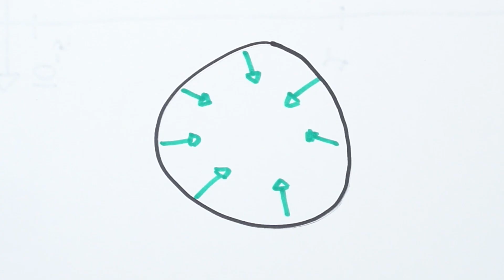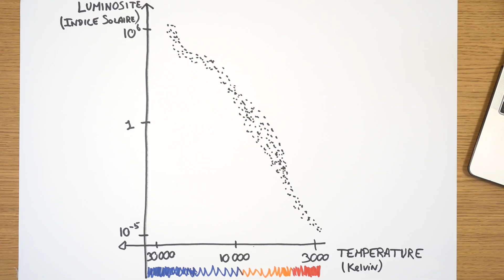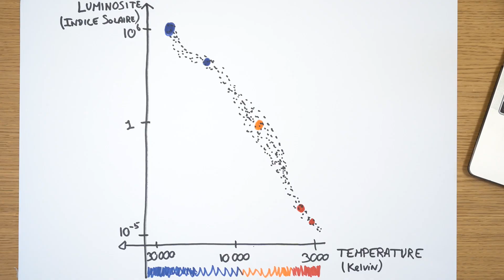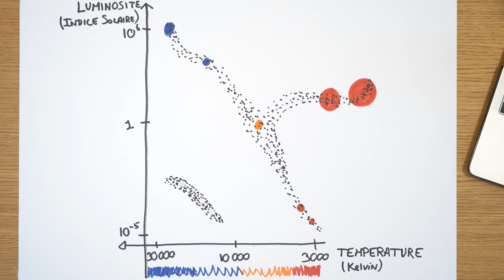L'astrophysique expliquée en 3 minutes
Aujourd'hui, je vous raconte l'histoire des étoiles. Le diagramme de hertzsprung-russell est le meilleur résumé de l'astro d'après moi.